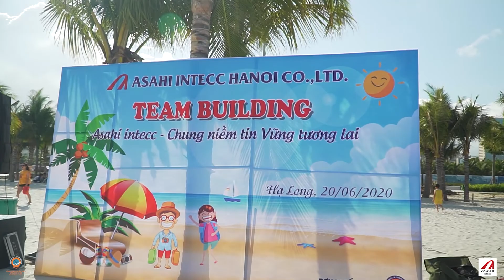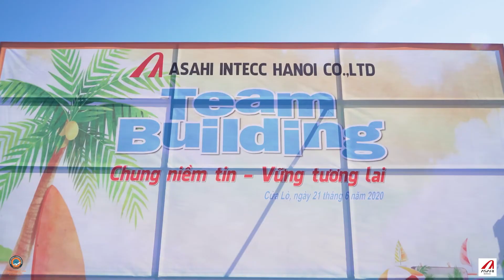Hanoi_Travel_Asahi_intecc_hanoi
Công ty TNHH Truyền thông và Du Lịch Hà Nội-Tổ chức các sự kiện chuyên nghiệp.Các chuyến du lịch lý thú.